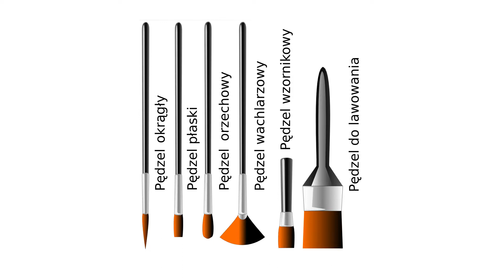MARTWA NATURA - odcinek 3. kolor.